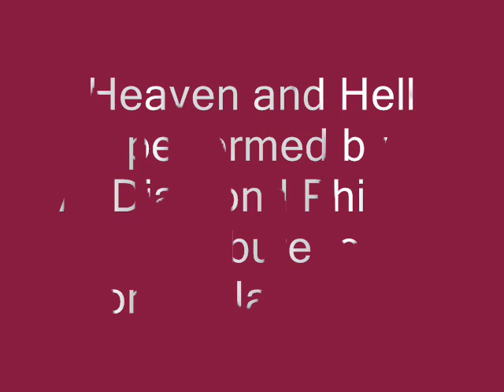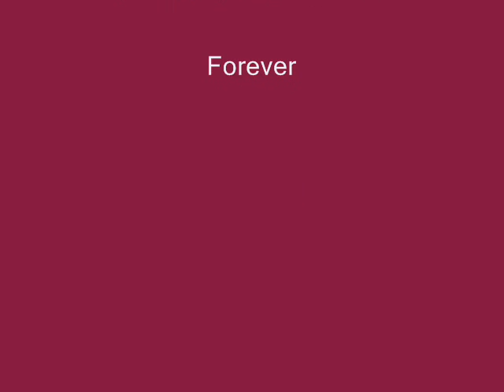Heaven and Hell as performed by Al Diamond Phillips in tribute to Ronnie James Dio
As many may know Nevermet is currently working on a tribute to Ronnie James Dio. However, I am was going crazy waiting for the tracks to the new song. So I grabbed a karaoke track, and threw down some vocals on a RJD/SABBATH Classic. For those of you that dont realize how Completely Bad Ass Ronnie was, just try singing one of his songs, and you will find out just like I did, He was simply the greatest Vocalist of all time, and cant be duplicated. My vocal pales in comparison, and even though I've been a proffesional vocalist almost my whole life,  Singing Ronnie's song made me feel like an amatuer. RIP Ronnie, You were and always will be the man.